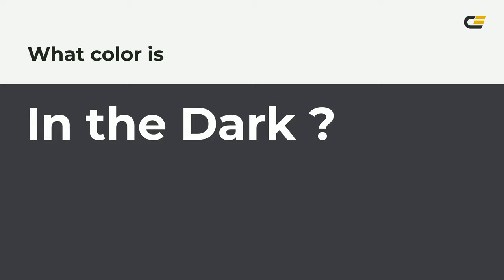In the Dark color 3b3c41 hex color - Grey color - Warm color 3b3c41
What color is In the Dark ? 3b3c41 hex color - Grey color - Warm color 3b3c41

Hex 3b3c41 Color Code is also known as In the Dark color.